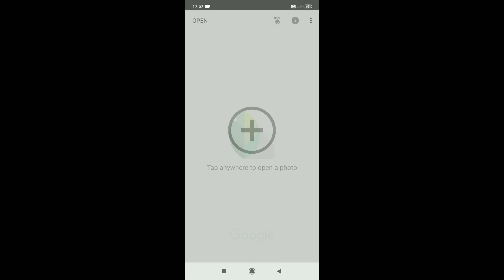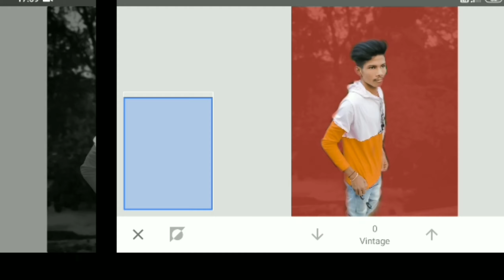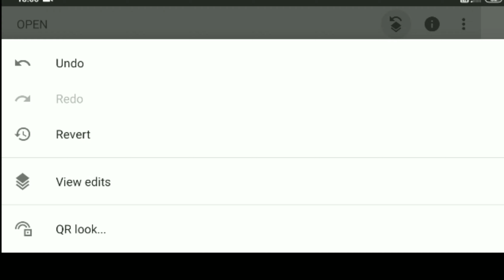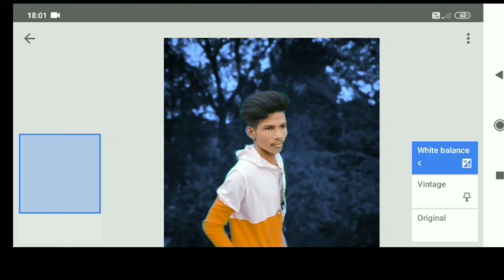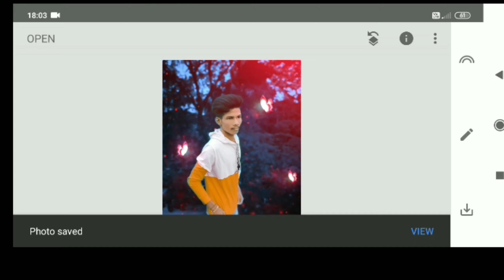snapseed creative photo editing tutorial l snapseed photo editing 2021 l snapseed background change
snapseed creative photo editing tutorial l snapseed photo editing 2021 snapseed background change .